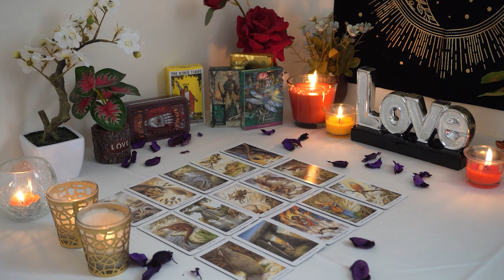CANCER💘 Who is This Fire 🔥 Sign Obsessing About You?! Cancer Tarot Love Reading